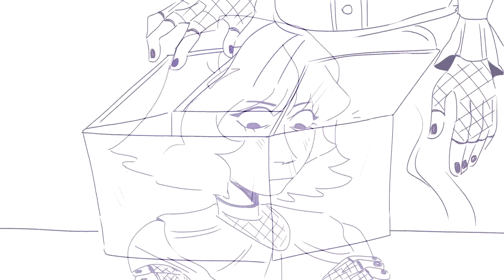"Dead Mom" (Beetlejuice Animatic)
SHE'S FINALLY HEREEEE i know it's a tad inappropriate to post this on christmas but i figured it'd be a good way to end the year

my first full beetlejuice animatic. and my first full animatic since like. february LOL
this year has been a shitstorm if im being quite honest and it didn't help that i was constantly creatively drained, i'm still shocked that i was even able to do this tbh
regardless, i really hope you enjoy this cause it was a nice exercise/a nice return to animatics (shockingly it wasnt at all stressful? although it did take 3 times slower than animatics normally do whoops--)

LIST OF BETAS THAT HELPED ME MAKE THIS LOOK A LITTLE LESS BAD (discord users)
Couch Co-owner♡#0855
Sauce Ruler Supreme#8437
A Three Caballeros Dork#8758
BlackBones#0223
F*** YOU!!#4523 (IM NOT PUTTING THE ACTUAL WORD THERE WTF)
MoonlightStarlights#8659
be. more. chILL#7317
xxri#8977
heathen#4200
santa_lasagna#0268
Elliot’s Your Dadi#4815
pxndlife#4292

THE AUDIO DOES NOT BELONG TO ME! only the art!!! only them drawins up there!!
song: Dead Mom from Beetlejuice: the Musical

MATERIALS USED:
- okay jennie if ur reading this thank you for giving me that sour candy cane i really enjoyed it